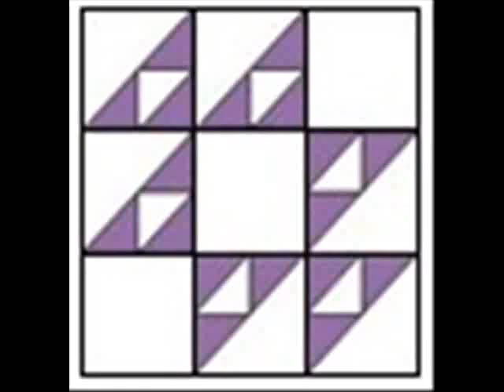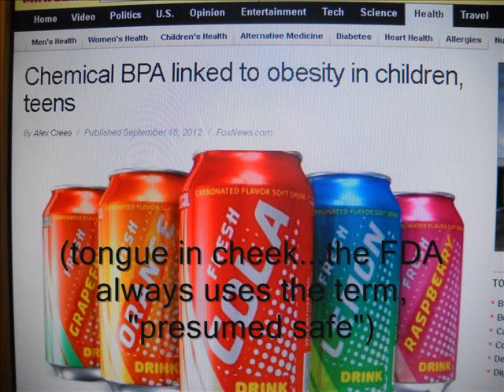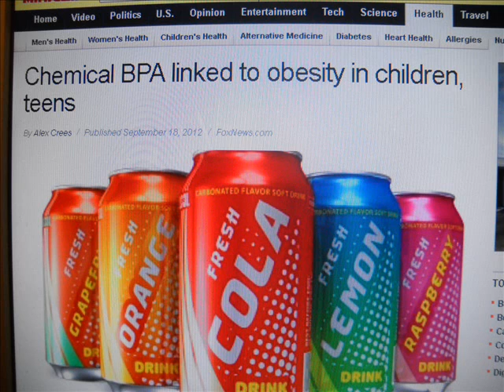BPA Linked to Obesity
Go ahead and add obesity to the long list of maladies attributable to BPA.  Oh, and by the way, you're the guinea pig to see what the real, long-term effects of BPA consumption will be!